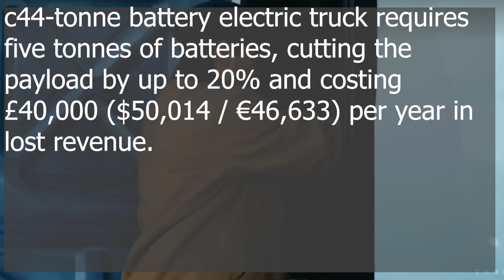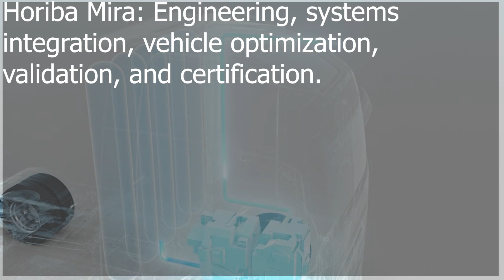Project ICEBreaker: Revolutionizing Heavy Goods Transport with Hydrogen Power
The world of transportation is at a crossroads, with the urgent need to reduce emissions and combat climate change. While electric vehicles (EVs) have made significant strides in the passenger car market, the trucking industry has faced unique challenges in the transition to clean energy. You see Trucks need to go really far, and they cant spend to much time down. So Electric is difficult as recharge times are just to long. Well there might be a solution. Enter Project ICEBreaker, a groundbreaking initiative driven by a collaboration between Viritech, Intelligent Energy, and Horiba Mira. This ambitious project aims to create a hydrogen-powered semi-truck that not only competes with electric semis but also surpasses them. In this video, we delve into the details of Project ICEBreaker, its significance, and the potential impact it could have on our planet.
So lets start with ev trucks.
Electric semis have garnered attention for their promise of reduced emissions and a shift away from fossil fuels. However, they are not without their challenges. The critical issues often associated with electric semis include limited range, lengthy recharging times, and a substantial reduction in payload capacity. It's a fact that a typical "44-tonne battery electric truck requires five tonnes of batteries, cutting the payload by up to 20% and costing £40,000 ($50,014 / €46,633) per year in lost revenue." And who ends up paying for that loss? Well us the consumer, if the companies lose money, they will hike up there rates to make up for the loss in revenue, higher rates will inflate the prices of goods and we will end up paying more. So not ideal.
So lets talk about Project ICEBreaker's Mission: Hydrogen Power with No Compromises
Recognizing these challenges, Viritech, Intelligent Energy, and Horiba Mira have united under Project ICEBreaker to rethink the future of heavy goods transport. Their mission is clear: create a 44-tonne proof of concept semi-truck that runs on hydrogen and is commercially competitive without compromising on payload capacity or efficiency.
The rationale behind this endeavor is compelling. In the UK alone, there are approximately 500,000 Heavy Goods Vehicles (HGVs) on the roads, responsible for a substantial 19% of the country's transport emissions. This figure is not just disproportionate; it's a clear indicator of a problem that is poised to grow as more HGVs are put into service.
Project ICEBreaker's vision is bold but practical. The consortium aims to have a working prototype of the hydrogen-powered semi-truck ready for testing by late 2024. While specific details about the truck remain limited at this stage, a rendering released by the group hints at an aerodynamic design featuring a rounded cab, digital side mirrors, a sleek trailer, and aerodynamic components above the headlights.
What sets Project ICEBreaker apart is its commitment to radically improving hydrogen powertrain efficiency. Key players in this endeavor include Viritech, focusing on software and energy management; Intelligent Energy, responsible for the fuel cell technology; and Horiba Mira, leveraging their expertise in engineering, systems integration, vehicle optimization, validation, and certification.
The project is poised to kick off soon and will receive funding from the UK's Advanced Propulsion Centre, highlighting the government's support for sustainable and innovative transportation solutions.
Project ICEBreaker represents more than just another development in the transportation sector. It signifies a paradigm shift in the way we approach heavy goods transport, especially in reducing emissions. By addressing the limitations of electric semis and leveraging the power of hydrogen, this initiative has the potential to transform the industry.
Moreover, it aligns with global efforts to combat climate change and transition to cleaner, more sustainable transportation methods. As countries worldwide set ambitious emissions reduction targets, innovations like Project ICEBreaker become increasingly vital.
So lets end this video off. In the quest for a greener planet, initiatives like Project ICEBreaker light the way. By harnessing the power of hydrogen, these visionary companies are redefining heavy goods transport and challenging the status quo. If successful, this project could mark a turning point, not only in the trucking industry but also in our collective efforts to build a more sustainable future. The journey to a cleaner, greener planet continues, one innovative project at a time.